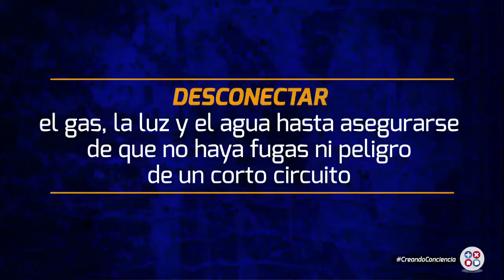Temporada Ciclónica 2016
De acuerdo a informaciones suministradas por la Oficina Nacional de Meteorología (Onamet), la temporada ciclónica, que inició el 1 de junio y termina el 30 de noviembre, se espera que sea más activa de lo normal, con el desarrollo de 13 a 14 tormentas, las cuales podrían alcanzar categorías de huracanes y dos llegarían a ser considerados huracanes intensos por eso es importante saber qué hacer en caso de un ciclón o una tormenta tropical.

Al iniciar la temporada ciclónica es necesario que estemos atentos a las informaciones que emiten las instituciones correspondientes y seguir al pie de la letra las recomendaciones de la Comisión Nacional de Prevención de Riesgos y Atención a Emergencias para garantizar nuestra seguridad y la de quienes nos rodean.

Entre las medidas que debemos tomar ante el paso de fenómeno atmosférico se encuentran:

1-Asegurar puertas y ventanas con soportes adicionales de hierro, que puedan resistir los fuertes vientos.

2-Almacenar alimentos enlatados (atún, frijoles, sardinas, leche) que no necesiten refrigeración y agua purificada o hervida en envases con tapa.

3- Asegurar los vidrios de las ventanas con cinta o papel adhesivo especial para evitar que alguien resulte herido.

4- Cortar las ramas de los árboles que podrían desprenderse y causar daño.

5- Tener a mano una radio y linterna de pilas con repuestos necesarios.

6- Desconectar el gas, la luz y el agua hasta asegurarse de que no haya fugas ni peligro de un corto circuito.

7-  Contar un botiquín de primeros auxilios.

Es mejor prevenir que lamentar, esta temporada ciclónica permanezcamos atentos para garantizar la seguridad.